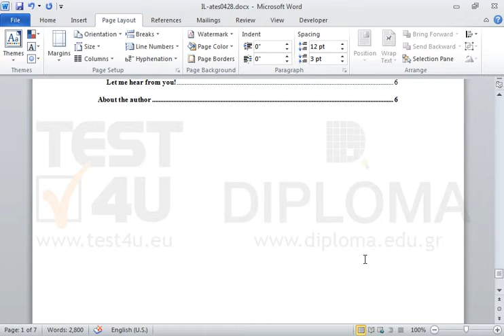Using page break insert an empty page at the beginning of the document. Then, update the fields...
Using page break insert an empty page at the beginning of the document.